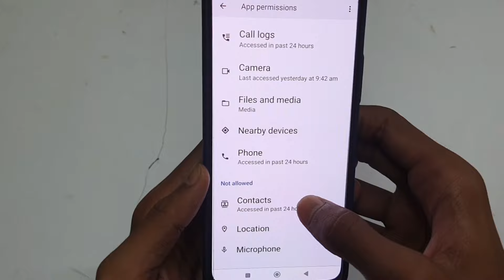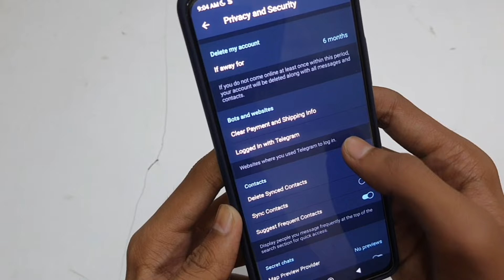Contacts Not Showing In Telegram | Telegram Contact Problem